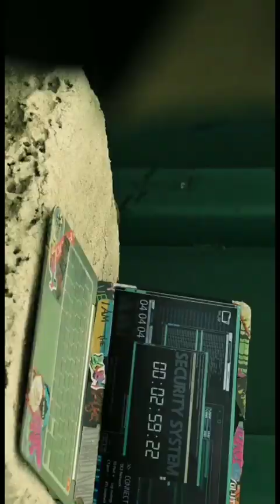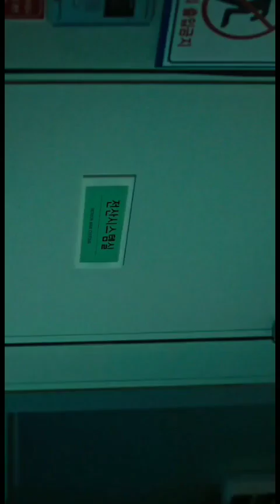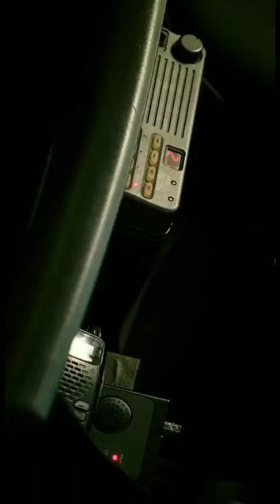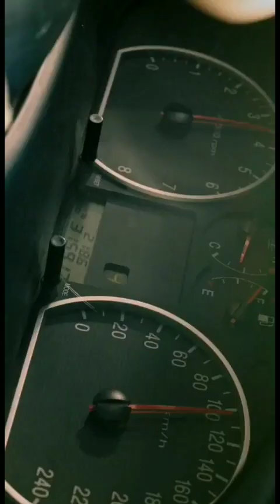Membalas @yayanballram hackers hacks movie action foryoupage film fyp drakor filmkorea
Membalas @yayanballram